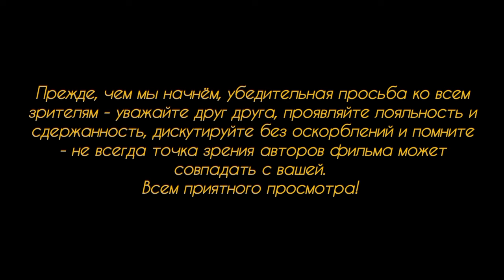Атаки Ливана на Израиль.Закрытые границы.Немецкие политики о мигрантах.Указ канцлера о госгранице.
немного поговорим о том, почему Ливан напал на Израиль и имеет ли Израиль право на ответ. Немецкие политики о посибиях мигрантам, о том, что решил канцлер об охране госграницы и усиленном режиме охраны.